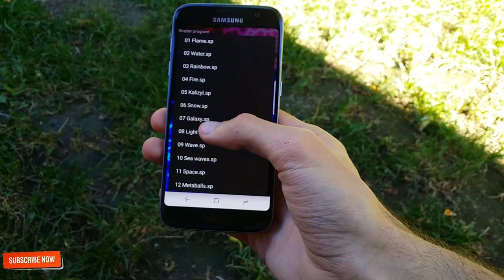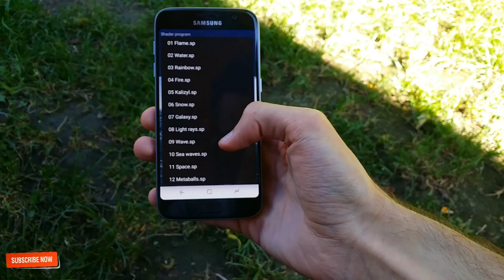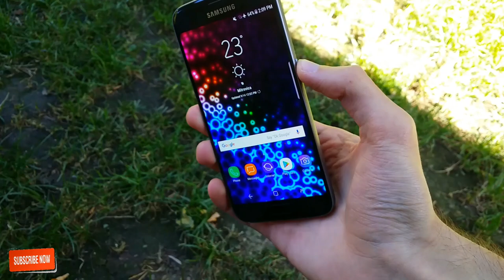Best Wallpaper App for Android 2017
This Live Wallpaper APP doesn't drain battery

Name of The APP : HexShaders

This is a live wallpaper. The application contains some shaders.
You can choose a program and set up some settings.
Thanks for shader sources to ShaderToy.